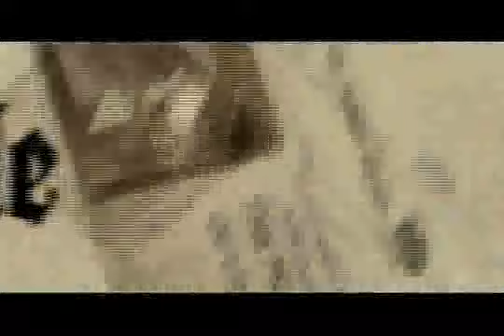They Belong To Me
"They Belong To Me" from Kevin Doherty's new album "Telegraph".